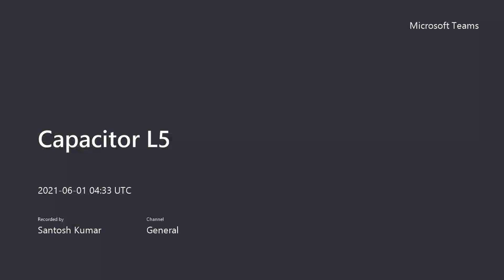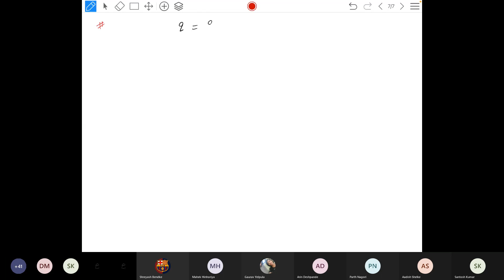Capacitor Lecture# 5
Charging of a Capacitor/ R-C Circuit